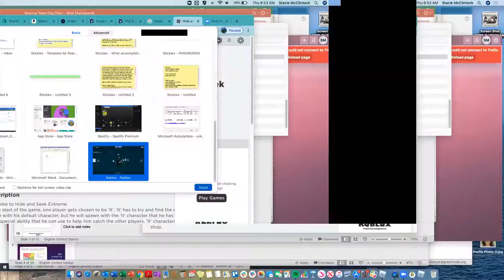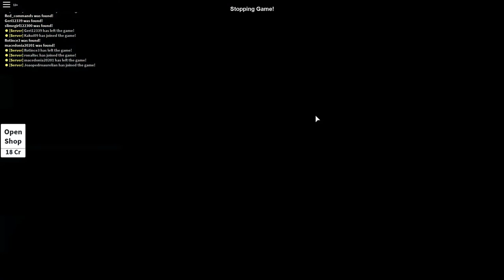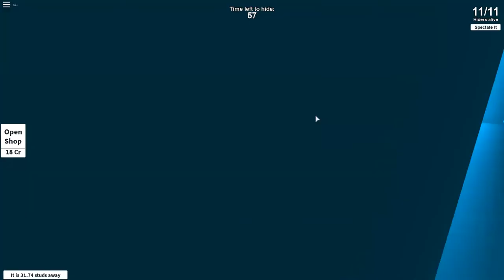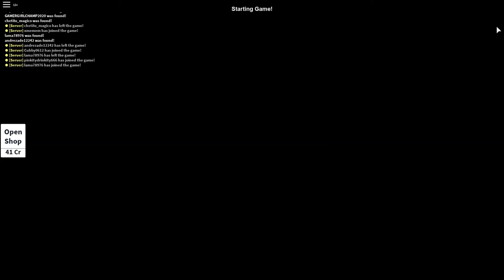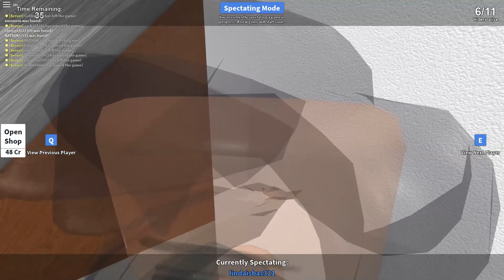Playing Roblox with my friend part 1